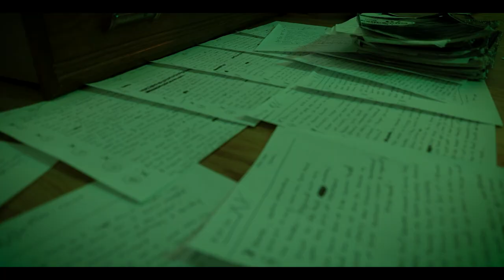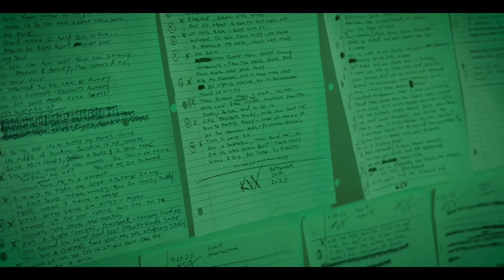Kovax - Sights Set (Official Video)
Written and performed by Kovax.
Shot and Edited Envysion Entertainment
Beat Produced by Onry Ozzborn
Guitar/Exec Produced by Thomas Erak
Production/Mixing Dan Schmidt
Artwork by Wood Simmons